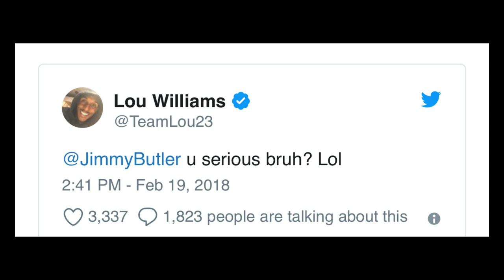Time Out # 80; Jimmy Butler Kena Karma?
Membahas tentang Jimmy Butler yang tidak bermain di NBA All-Star karena ingin istirahat.